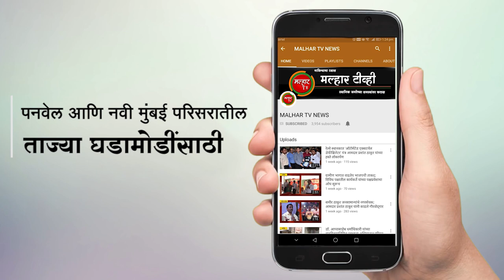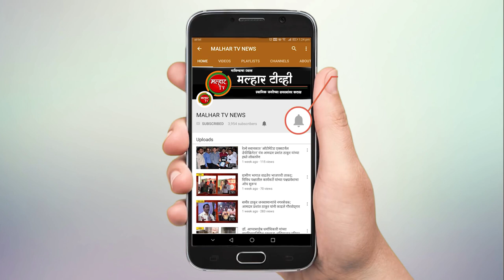कल्पतरु सोसायटीमध्ये मतदार यादीतील तपशीलाशी आधार क्रमांक जोडण्यासाठी शिबिराचे आयोजन